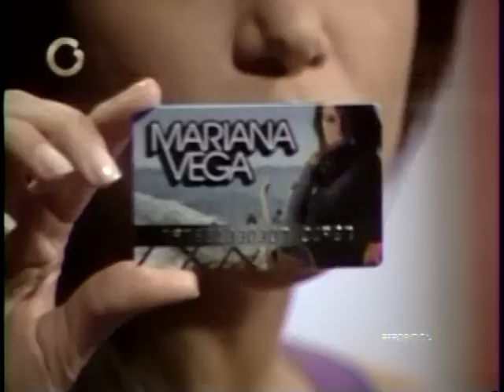Mariana Vega en "Sabado en la Noche" (11-06-2011)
Mariana estuvo de vuelta en el programa "Sabado en la Noche", hablando sobre su estadía en Méixco y sus proyectos futuros.